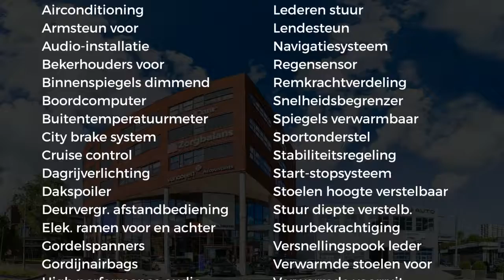Volvo V40 1.6 D2 115PK Summum